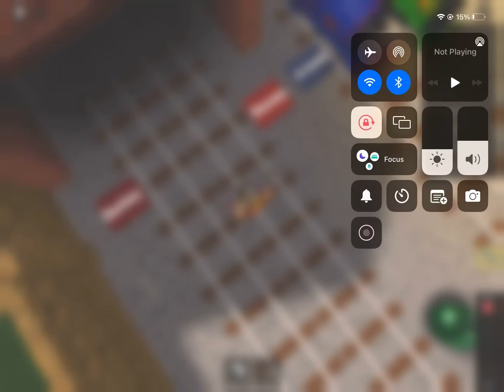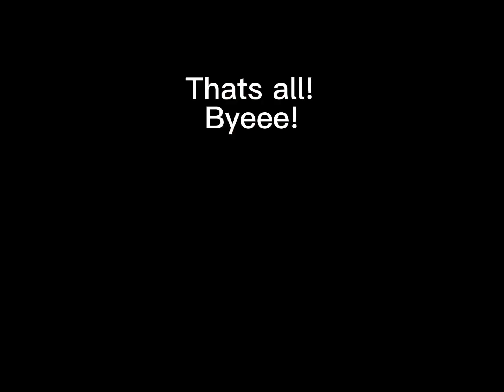Narrow guage were added in blue train with friends!